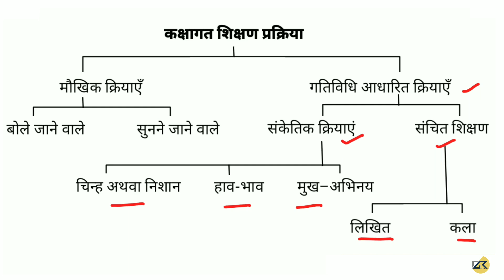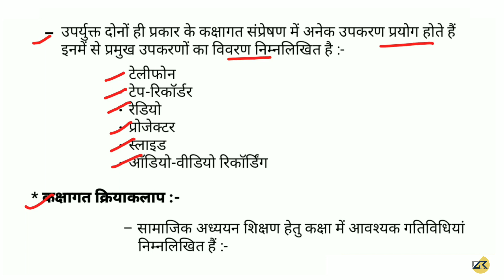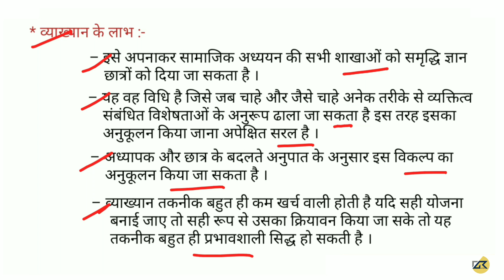सामाजिक विज्ञान ( Pedagogy ) कक्षागत अधिगम गतिविधियाँ || For CTET,UPTET,HTET,DSSSB & TET Exams